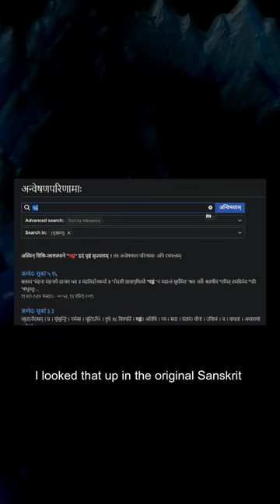Christianity Came from Hinduism?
YHWH was not taken from Hinduism...